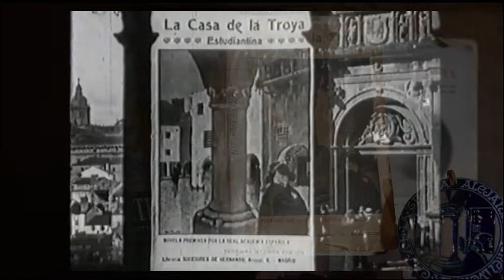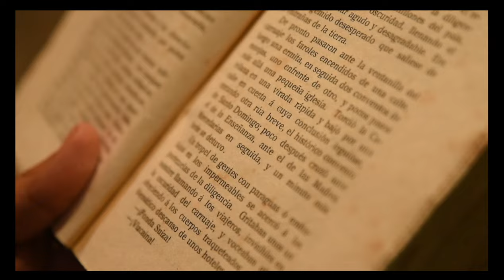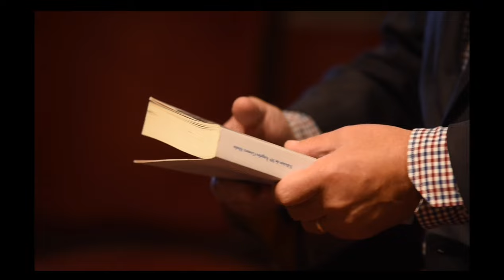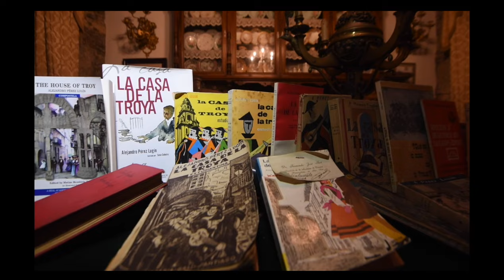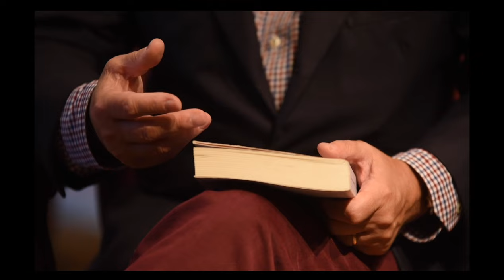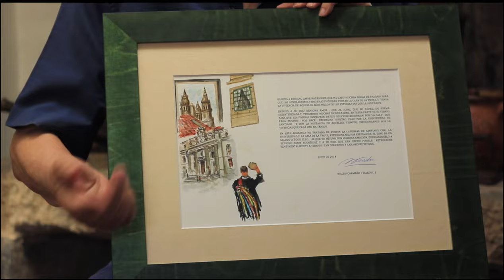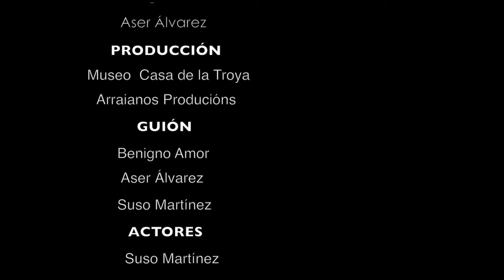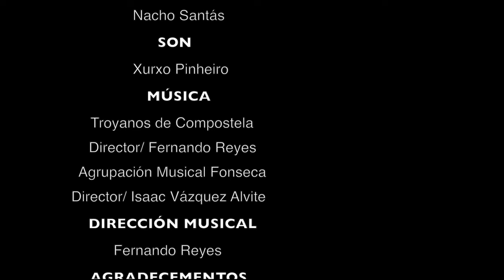Documental "A COMPOSTELA DE LA CASA DE LA TROYA".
Documental dirixido por Benigno Amor e Aser Álvarez, que propón unha viaxe aos tempos da novela "La Casa de la Troya", de Alejandro Pérez Lugín. Trátase dunha recreación ficcionada na que Manolito Casás, personaxe da novela, se lle aparece a un neno na vella pensión de estuadantes e o leva facer un percorrido polas rúas de Compostela para lembrar os seus anos de universitario. O relato amósase mesturado con imaxes da primeira versión cinematográfica da novela, rodada polo propio Pérez Lugín en 1924; e as intervencións de persoas vencelladas a Santiago de Compostela, como Xerardo Estévez, Darío Villanueva, Encarna Otero, José María Fonseca, Anxo Angueira, Suso Couceiro e Waldo Caamaño.